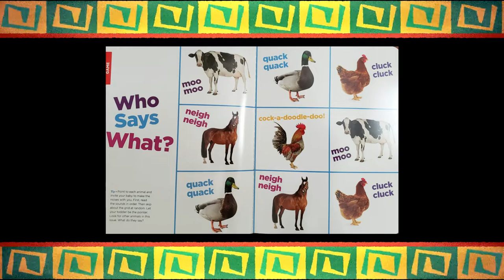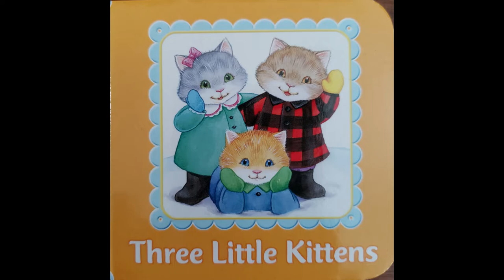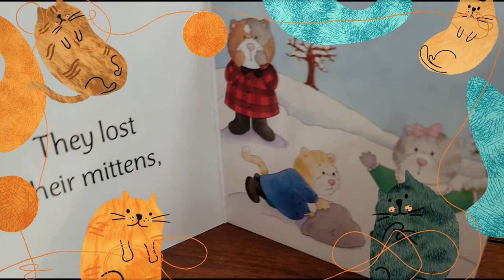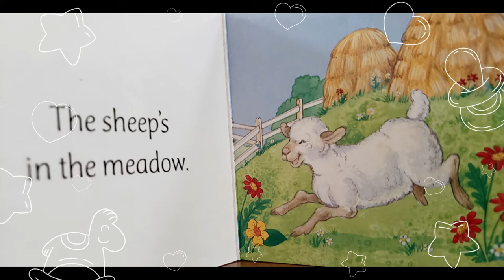Storybook Characters, Nursery Rhymes & Fall Colors Theme Thursday!!!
HAPPY/LOVE/FAN MAIL:
The Hummingbird Nest
Please REMEMBER these are DOLLS not real babies.